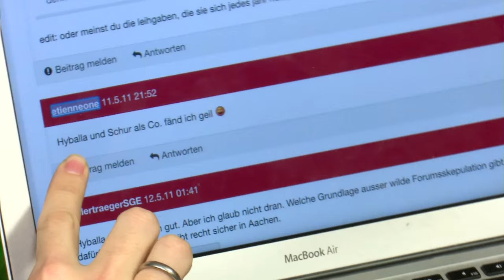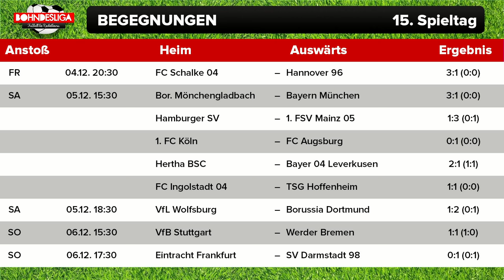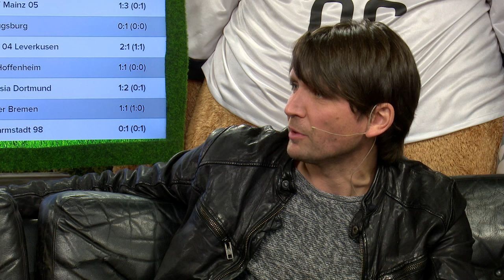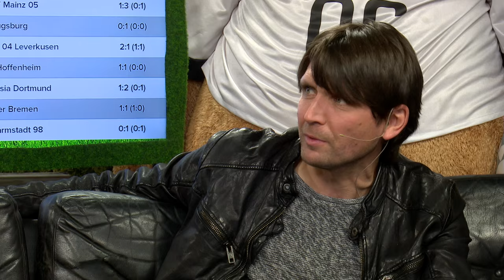[1/2] Bohndesliga Folge 15 mit Peter Hyballa | Rocket Beans TV | 07.12.2015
Peter Hyballa hat schon einige Trainerstationen hinter sich. Angefangen hat er bei der Jugendmannschaft von Borussia Bocholt, bis er sich bis in die Bundesliga vorgearbeitet hat. Nach einem kurzen Ausflug nach Österreich zu Sturm Graz, landete er bei Bayer Leverkusen, wo er zusammen mit Sascha Lewandowski die erste Mannschaft trainierte. Heute coached er die U19 der Leverkusener und sitzt diese Woche bei Bohndesliga auf der Bank.

Moderatoren:

Tobias Escher: @tobiasescher